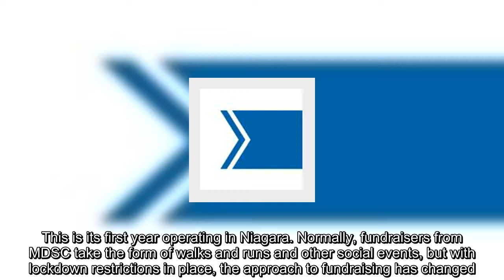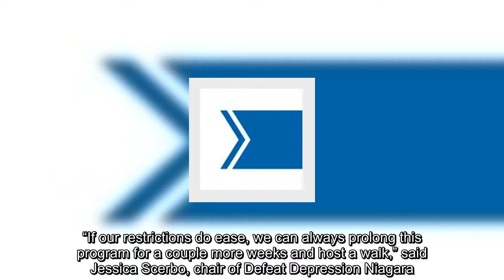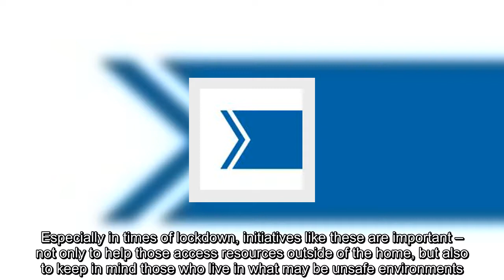✅ Defeat Depression Niagara’s struggles with inaugural goal